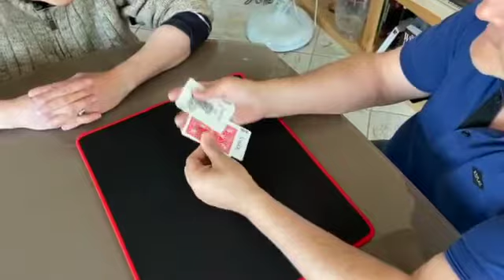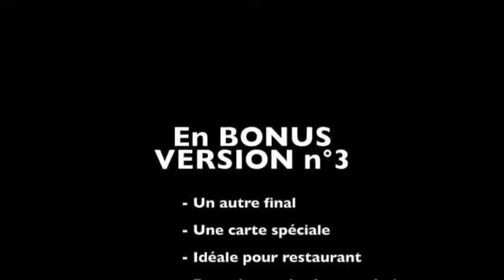Jok...Joker de Damien Vappereau - Bigmagie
Damien Vappereau vous invite à découvrir sa routine commerciale et très participative qu'est Jok...Joker. Voyage, transformation avec seulement 4 cartes en mains. Ici tout vous sera livré pour présenter 3 versions de cet effet dont vous serez fans ! Lien